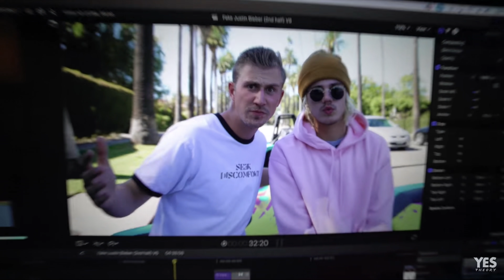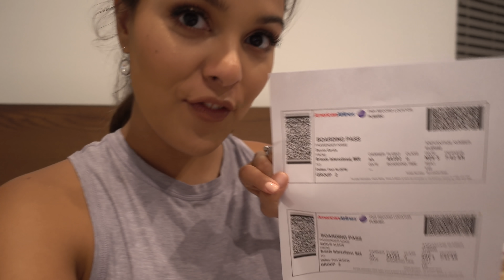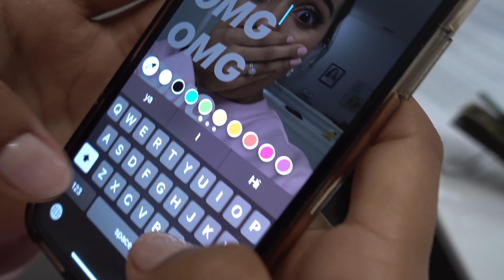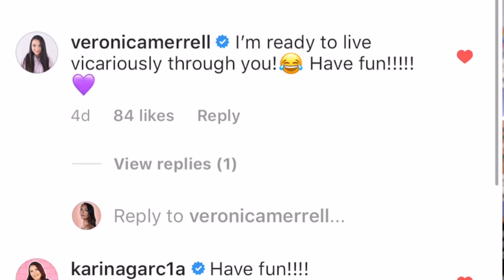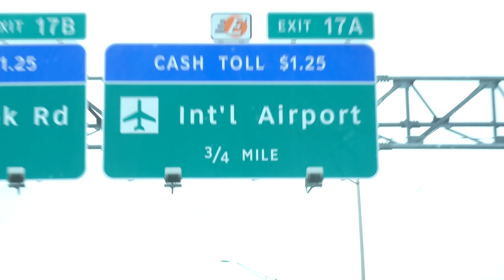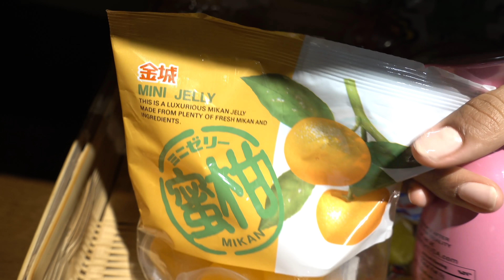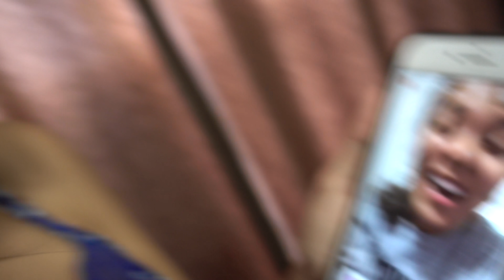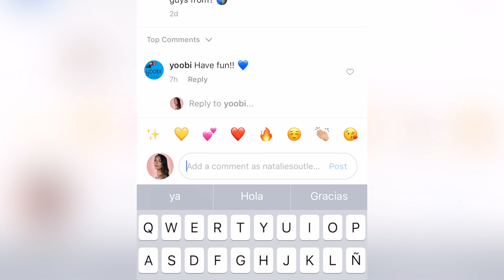48 HOURS LYING CHALLENGE- MY FAKE TRIP TO JAPAN! ✈️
I've unleashed my pranking side again 😇48 hours of lying about my fake trip to Japan! Did I get you? 😏

SNAPCHAT » nataliesoutlet

DENNIS» (follow him bc supposingly he will post more lol)

INSPO:
ATRAPASUENO "48 HORAS MINTIENDO - MI FALSO VIAJE A CHINA"

🦄 DIY Morning Hacks Every LAZY PERSON Should Know!

🐶 MY DOG TRIES ASMR!  »

🤰🏽 24 Hours Being Pregnant! (Yikes!) »

☀️ How to Wake Up EARLY & Be Productive! »